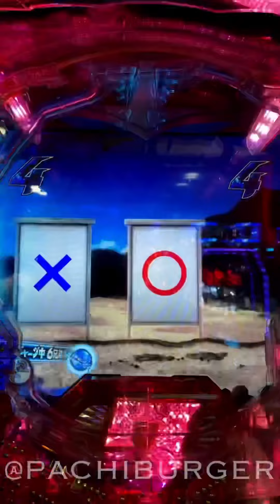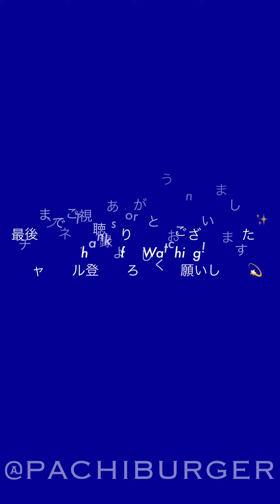ウルトラマンジャック保留出現から始まる予想を超えた結末とは⁉︎ ぱちんこウルトラ6兄弟 Light Version【縦動画】【スマホ】【京楽】【甘デジ】